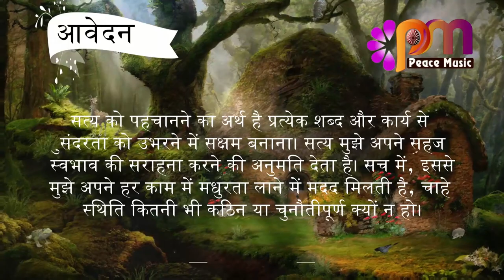12 अक्टूबर 2023 आज का सुविचार